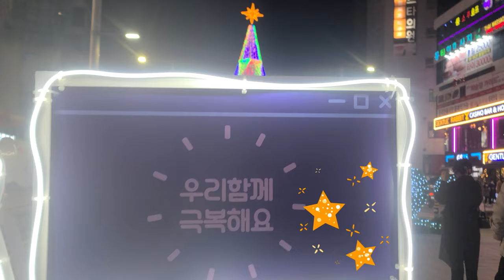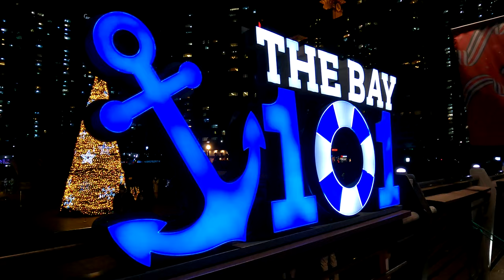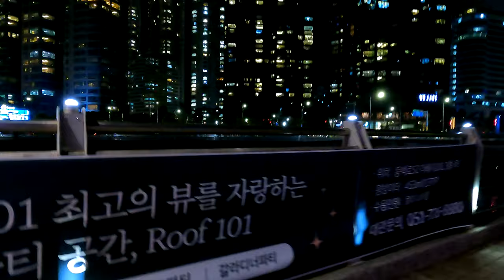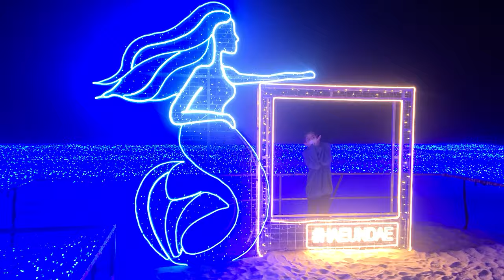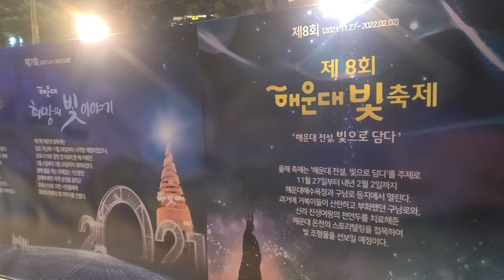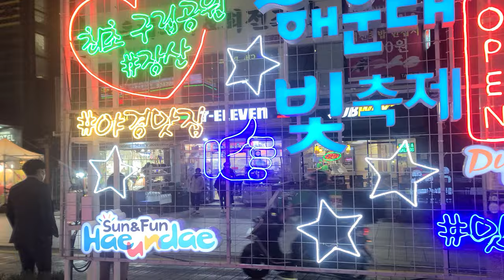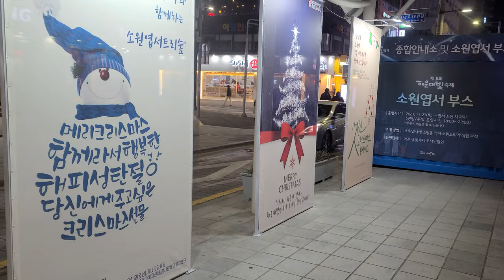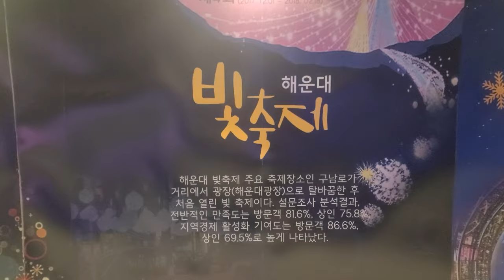4K WALKING TOUR 🔥 UHD 🔥 해운대 빛축제 해운대야경 마린시티 요트경기장 Night view Haeundae Lighting Festival BUSAN KOREA🇰🇷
This video was shot while walking around the Haeundae White Sand Beach area and Gunam-ro Square, where the 8th Haeundae Light Festival is being held, where various decorations, sculptures, and colorful lights such as a giant Christmas tree are being held.

In addition, the night view of the skyscrapers of Marine City, the best night view spot in Busan, was captured on video from various angles from The Bay 101 on Dongbaek Island.

Enjoy the wonderful night view of Marine City, a coastal city filled with skyscrapers, and a splendid skyline. Since the relatively small area is filled with skyscrapers, Marine City has a fairly unique and exotic skyline.

The Bay 101 and the large Christmas tree installed in the yacht marina create a wonderful night view with colorful lights projected from the skyscraper.

And you can see the beauty before sunset captured in the yacht arena in the video.

I wish you a year full of happiness, health and good fortune 🙏🎊🎶 💕💖

이번 영상은 초대형 크리스마스 트리 등 각종 장식과 조형물 그리고 형형색색의 조명들이 환하게 비추는 제8회 해운대 빛축제가 열리고 있는 해운대 백사장일원과 구남로 광장 등을 촬영한 워킹투어 영상입니다.

아울러 부산 최고의 야경명소, 야경맛집 마린시티의 초고층 빌딩들의 야경을 동백섬 The Bay 101 쪽에서 다양한 각도의 영상으로 담았습니다.

마천루로 채워진 해안도시 마린시티(Marine City), 화려한 스카이라인을 뽐내는 마린시티의 멋진 야경을 함께하세요. 비교적 넓지 않은 면적이 마천루들로 꽉 차있다 보니 상당히 독특하고 이국적인 스카이라인을 가지고 있는 마린시티입니다.

The Bay 101과 요트 선착장에 설치된 대형 크리스마스 트리가 마천루에서 투영된 화려한 조명들과 함께 멋진 야경뷰를 연출합니다. 그리고 요트경기장에서 담아낸 일몰 전의 아름다움을 영상에서 만날 수 있습니다

늘~ 건강과 행복이 가득하시길 바랍니다
  _Π_＿ 。 ˚ ˚ ˛ ˚ ˛
l田田田 |門| ˚ ˛ ˚ ˛ ·🌟

고맙습니다~💖

🌟제8회 해운대 빛축제🌟
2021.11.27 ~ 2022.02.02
해운대 전설, 빛으로 담다

상세정보
-축제기간 : 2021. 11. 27.(토) ~ 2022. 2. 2.(수) 68일간
-장 소 : 해운대해수욕장, 해운대광장, 해운대시장, 온천길 일원
-행사주제 : “해운대 전설, 빛으로 담다”

🌟8th Haeundae Lighting Festival🌟
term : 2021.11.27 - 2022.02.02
event venue : Haeundae Beach, Haeundae Plaza, Haeundae Market, Oncheon-gil area

Introduction
It is Haeundae Beach’s best-known festival for winter with Haeundae Sand Festival for summer. Held in Haeundae Beach, it is a unique lighting festival distinguished from other similar festivals in Korea. It features a long line of beautiful lights along the road from the beach, passing Gunam-ro, Haeundae Market, and Hot Spring Road. Apart from the exhibition of lights, it offers a wide range of programs, such as the Carol Competition, Ceremony for 100 Santas, Wishing Tree Festival, and photo-printing services, captivating the hearts of tourists visiting Haeundae Beach.

00:00 - 02:20